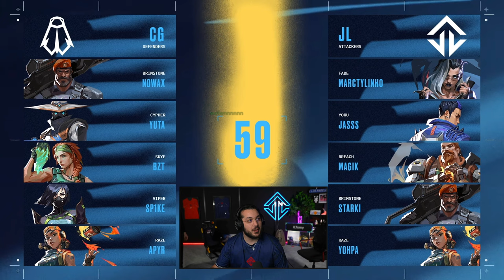DÉBUT DES PLAYOFFS DE COUPE DE FRANCE ! | Joblife vs Cicadas (BO3)